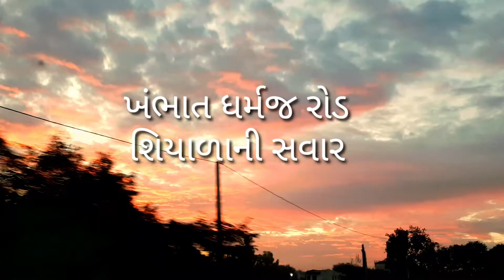Khambhat dharmaj road "શિયાળાની સવાર"